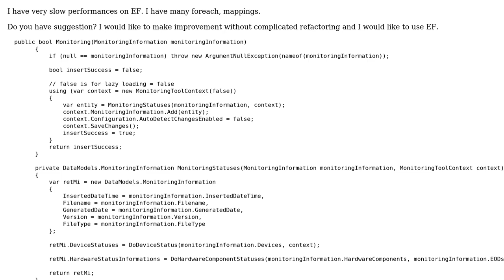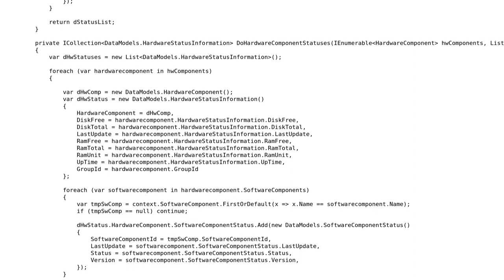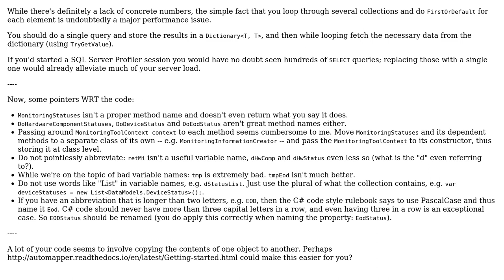Implement Entity framework insert with better performance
With thanks & praise to God, and with thanks to the many people who have made this project possible! You are responsible for your own actions.